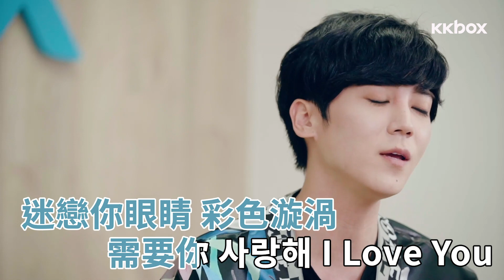清唱超好聽！Bii畢書盡嘅音樂愛情故事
單戀、熱戀、失戀...你會聽咩歌？Bii就話佢會聽呢啲！仲即場清唱添呀～超好聽❤